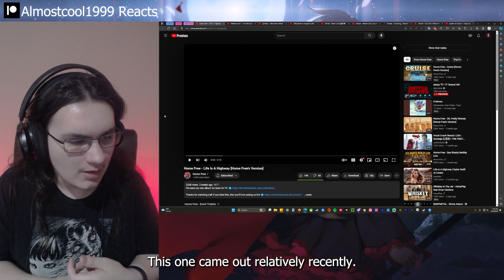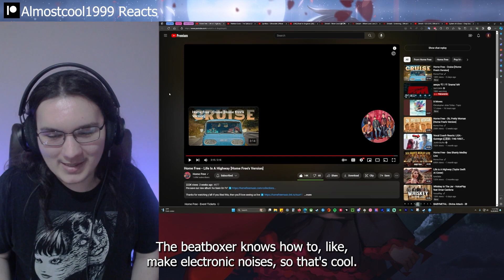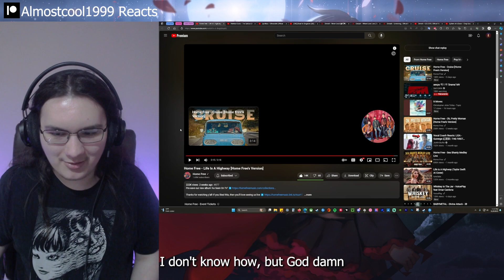Metalhead Reacts | Home Free - Life Is A Highway [Home Free's Version]